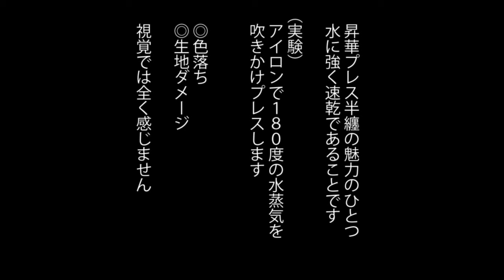菊一輪 商品テスト シルクタッチ平織り生地使用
ポリエステル昇華の魅力のひとつ
水分に強い
アイロンを使用して水分噴射
そこにアイロンがけをしました

お祭りの最中お酒やビールなどがかかったときにササッと洗い軽くアイロンがけすれば元通りです
色落ちもありません

シルクタッチ平織り生地　正絹にかなり近いです